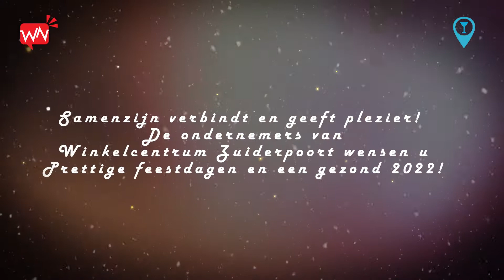ZuiderPoort Wijchen Kerstvideo 2021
Kijkt u naar dé Kerstvideo 2021 van het winkelcentrum Zuiderpoort in Wijchen.